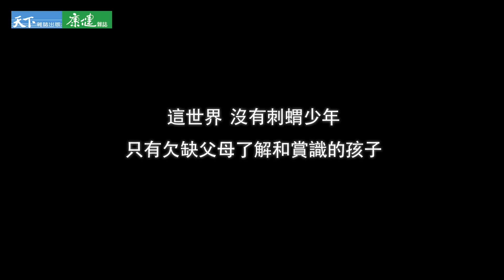【康健出版】盧蘇偉: 別用過時方法，教出刺蝟少年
華人地區知名教養、潛能開發專家盧蘇偉
　　20多年經驗、累計5000多場演講、超過1000個家庭受益
　　33個兩代溝通的真摯故事，解開現代父母教養焦慮的必讀錦囊。

　　「盧老師，孩子沉迷網路當低頭族，功課一落千丈怎麼辦？」
　　「盧老師，孩子一言不合就摔門、罵髒話，不用管嗎？」
　　「盧老師，孩子窩在家準備研究所好多年，當啃老族對嗎？」

　　當孩子的言行異於期待，你是否對他說過，
　　「你一直很棒，我相信你會做出最好的選擇」？

　　沒有刺蝟少年，只有沒有被了解、被真正愛過的孩子
　　觀念和想法的改變，需要「學習」；態度和習的改變，需要重覆的「練習」。

　　這本書不是教你如何做好父母也沒有教你「搞定」孩子的方法和技巧，而是從父母自身的檢視，先把自己搞定了，知道內在的擔心和恐懼是什麼？讓自己做一個能夠「安心」的父母。書中描述的孩子，都是父母心痛和難以駕馭的刺蝟少年，你看完書保證你一定會發現他們一直很好！很棒！藉著別人的經驗，在生活事件中持續練習，才能改變夫妻關係或親子關係。我們和孩子一樣，正在摸索和成長，要學習放下「要改變對方」的想法，練習用「了解」和「賞識」的角度，與另一半和孩子共享一份愛與成功的經驗。

　　了解「放下管教」，用學習的心去看待每一事件的發生，
　　你會很愉悅的享受身為父母的這段美好旅程。

名人推薦

　　李偉文　牙醫師、作家
　　陳安儀　資深媒體人、親職作家
　　陳藹玲  富邦文教基金會執行董事
　　番紅花  人氣部落客、親職作家
　　黃瑽寧  馬偕醫院小兒感染科主治醫師

　　「喚醒心中的巨人」盧蘇偉可以有今天完全不同的發展，除了他自己努力不懈外，更要歸功於永遠鼓勵支持他的爸媽。多麼希望，我們都是這樣的爸媽！